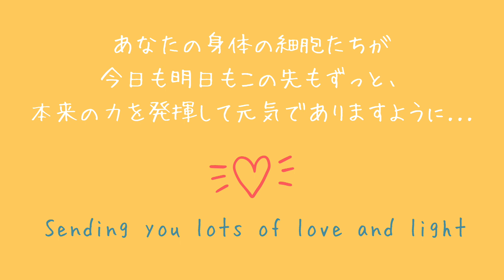【私の身体は癒やされてる】 癒しのアファメーション // 誘動瞑想 // 潜在意識を変える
私自身が実際に毎日声に出して読んでいるオリジナルのアファメーションを録音しました*･
先日UPした「My body is healed」の日本語Verです！

・・・・★・こんな方・こんな時におすすめ・★・・・・

+ 持病を治療中、もしくは肉体的に辛い症状がある
＋身体の中で癒しが必要なところがある
+治癒中のプロセスに余裕がもてなくて焦ってしまう
+希望を失いそうになる
+宇宙と身体のつながりを感じたい
+癒されている感覚を感じたい

・・・・★・おすすめの聴き方・★・・・・

◉毎朝の支度をしながら、または夜寝る前の時間にBGMとして流す
（意識的に集中して聞いていなくても細胞レベルの潜在意識は聞いてるからです）

◉瞑想するときのガイドとして

◉アファメーションとして、心の中や声に出してリピートする

——— SOCIAL MEDIA

MY BRAND / 私のブランド Online Shop ———

(動画内のエネルギーアートもリリースしています！)

===CREDITS===